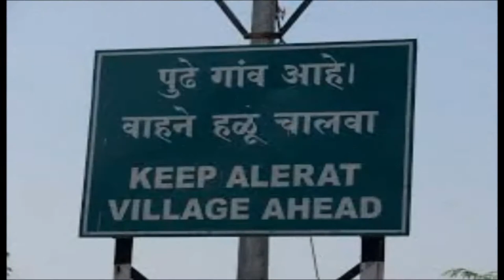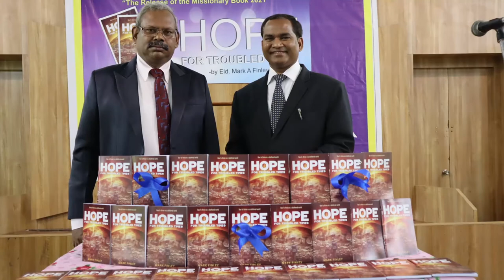WESTERN INDIAN UNION | SOUTHERN ASIA DIVISION ON SEVENTH-DAY ADVENTIST